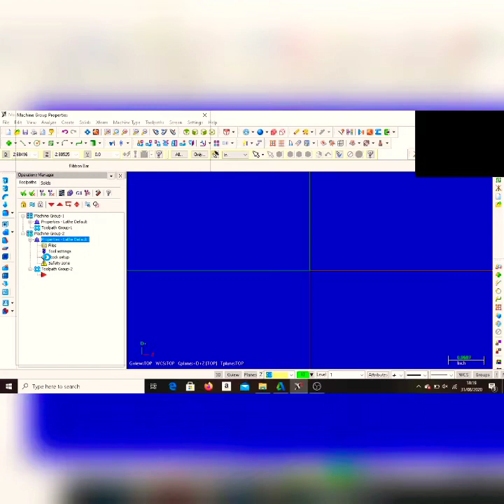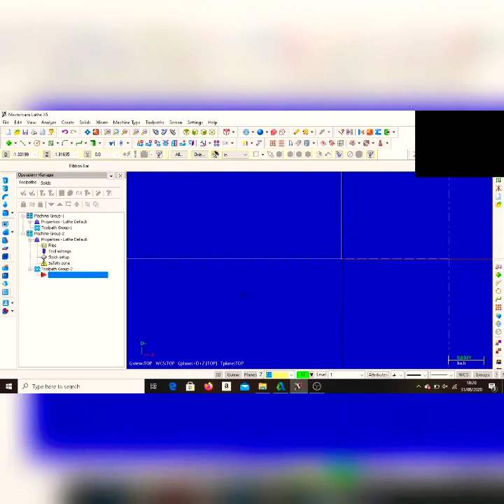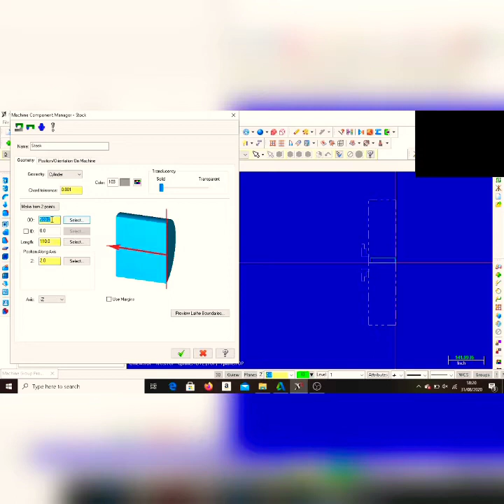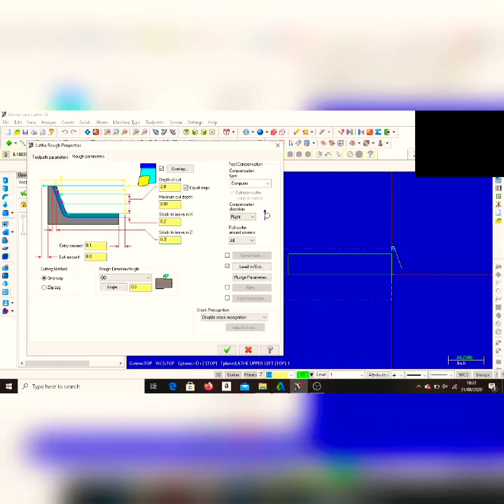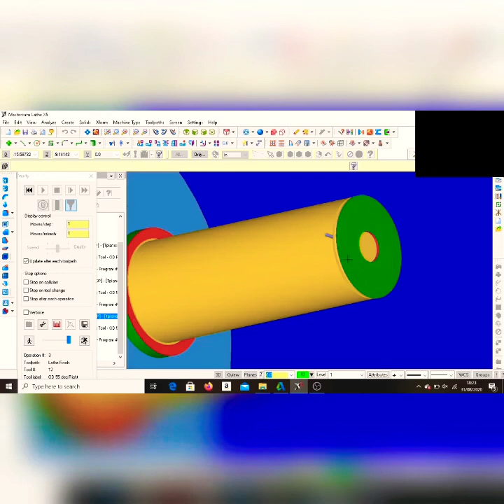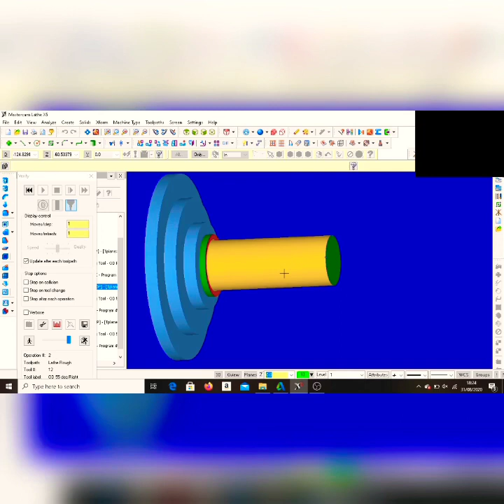mastercam 6 menit ga ngapa2 in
jangan tonton di like dan jangan di share videonya.

(1901014)